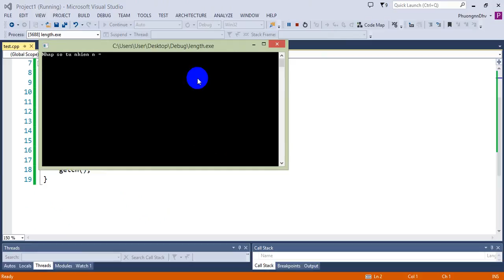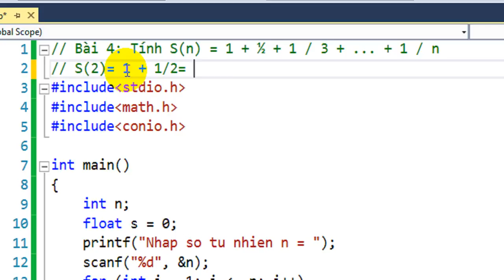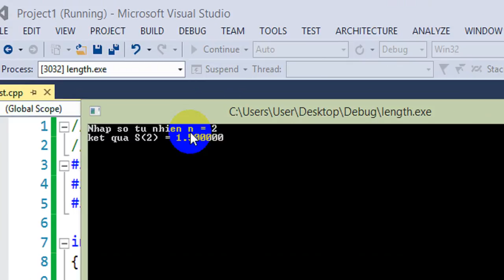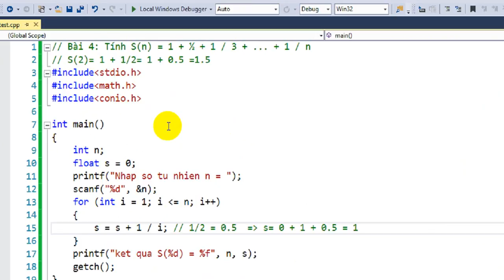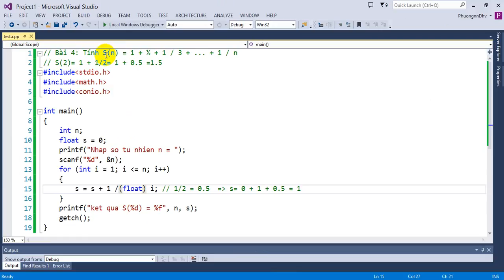Bài tập Lập trình C - Bài 4 - Tính S(n) = 1 + ½ + 1 / 3 + ... + 1 / n